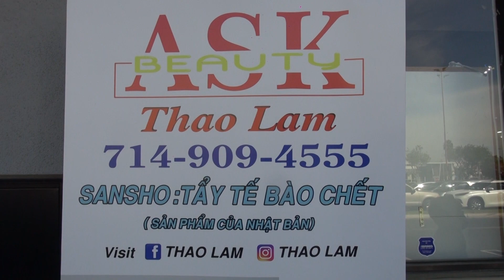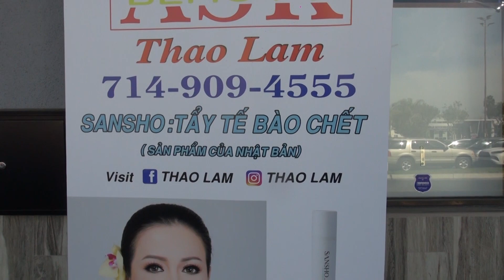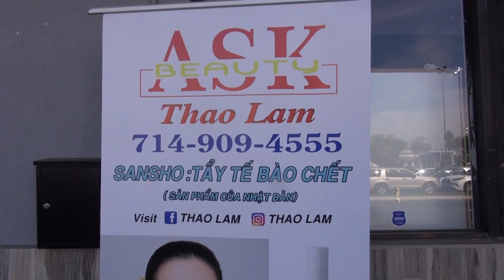Show: Làm Đẹp Với Thảo Lâm 102021